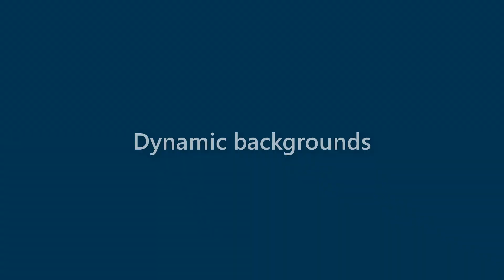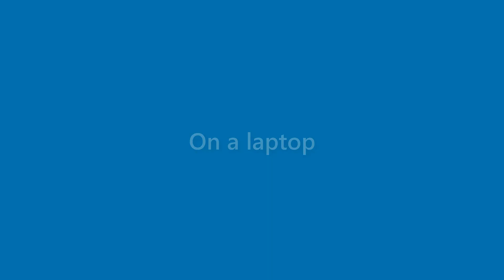Finley Marsh - appearance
Name Look - Finley Marsh - appearance. In this video we present "Finley Marsh" name look and feel in various scenarios.
This video will cover:
How does "Finley Marsh" look as a personal letterhead?
How does "Finley Marsh" look on a business card?
How does "Finley Marsh" look on a computer/laptop screen?
How does "Finley Marsh" look with different background colors?
How does "Finley Marsh" look with various fonts?